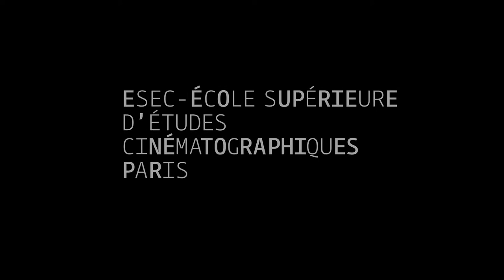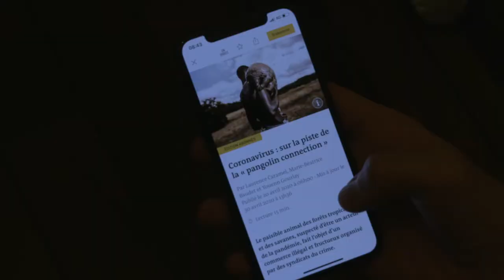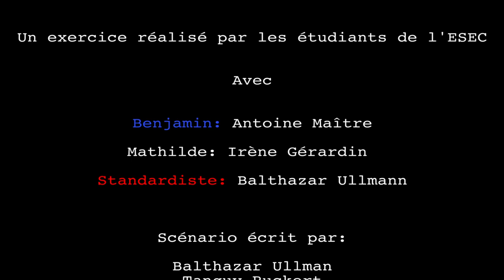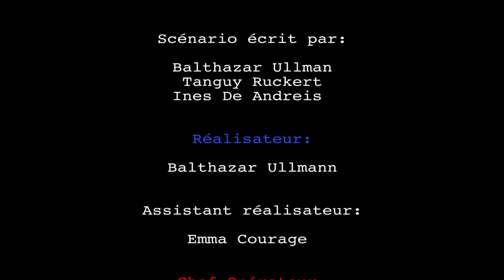ESEC Cinéma - Con-fini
Un couple pendant le confinement est bousculé par l’hypocondrie extrême d’un des deux partenaires. Pensant que sa compagne à attrapé le virus, Benjamin va tout faire pour empêcher d’être "contaminé" par Mathilde.

COMEDIENS : Antoine MAITRE et Irène GERARDIN

RÉALISATION : Balthazar ULLMANN
SCENARIO: Balthazar ULMMANN, Tanguy RUCKERT et Inès DE ANDREIS
ASSISTANTE-REALISATEUR : Emma COURAGE
SCRIPTE : Nina COLLIER
CHEF OPERATEUR : Tanguy RUCKERT
ASSISTANT CAMERA : Ellias MELLOUL
INGÉNIEUR DU SON : Yar MEKHTIGIAN, Baptiste SEYSEN
PERCHE: Inès DE ANDREIS
RÉGIE: Lucas ASSIE